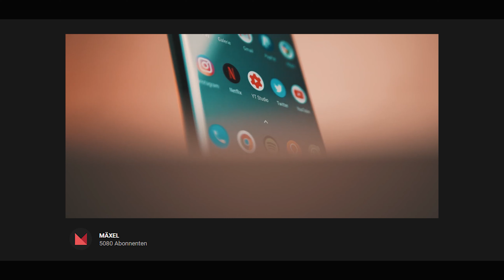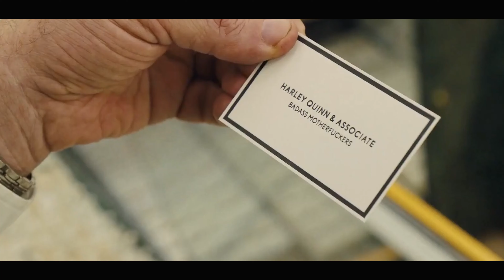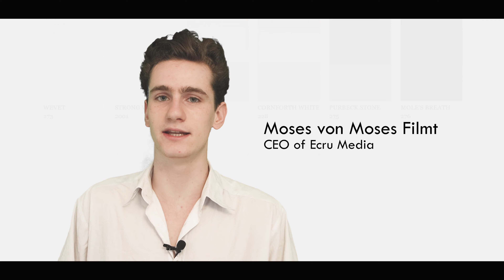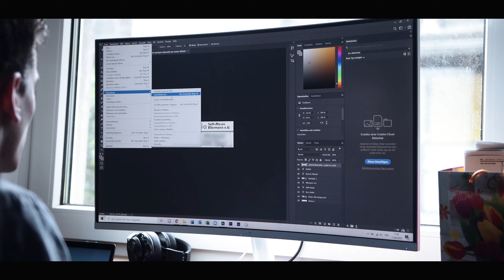Eigene Firma gründen? 🤑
Danke fürs Ansehen! Hier folgen Links zu meiner Website, meinen Social Media Kanälen und meinem Equipment! Für weitere Fragen kontaktiere mich einfach :)

➤Camera Gear:
Canon 90D
Sigma 18-35mm f1.8
Canon 50mm f1.4
Rode VideoMic Go
Parrot Anafi

➤Nachbearbeitung und Schnitt:
Premiere Pro und After Effects:

➤Abschnitte:
00:00 Intro
00:21 CEO of nothing
01:02 Season 2 - Episode 1
01:47 Kanalempfehlung MÄXEL
02:24 Planungsphase
04:28 Gewerbe Anmeldung
05:50 Firmenname
07:49 Klingelschild
08:41 Website
09:35 Visitenkarten
09:50 ABONNIEREN, JETZT!